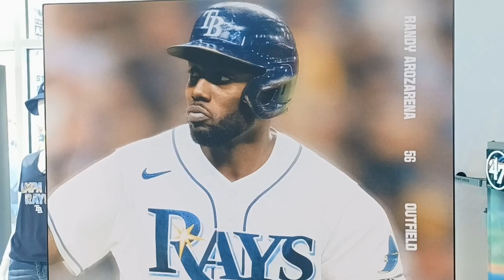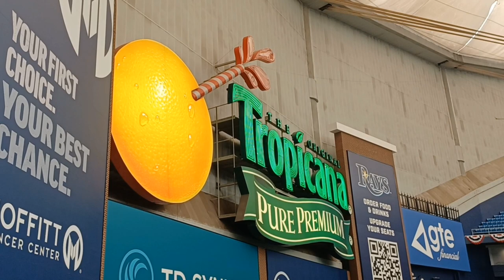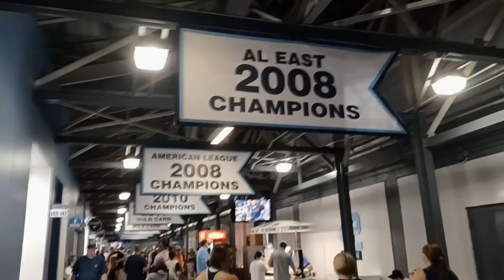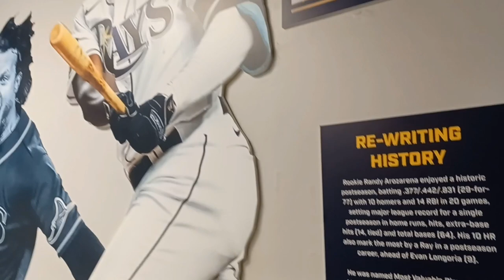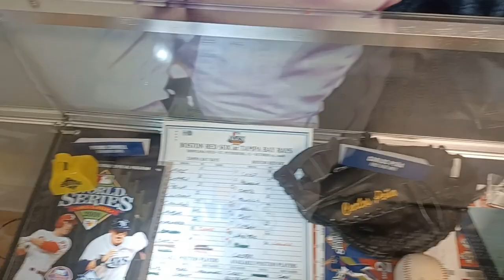MLB is BACK! OPENING DAY 2023 TAMPA BAY RAYS @ TROPICANA FIELD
Tampa Bay Rays Opening Day 2023 vs Detroit Tigers at Tropicana Field in Saint Petersburg Florida.
MLB is back!!